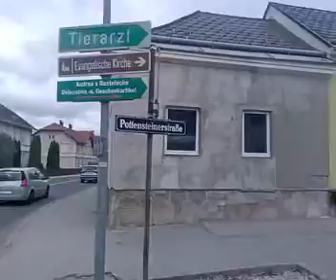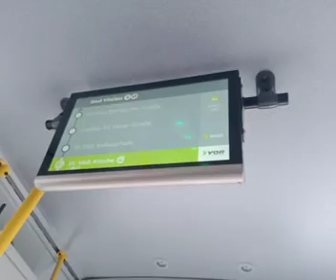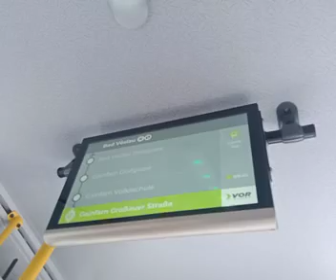mit Bus 315 um 9:15 von Weißenbach Neuhaus nach Bad Vöslau am 16.3.2024